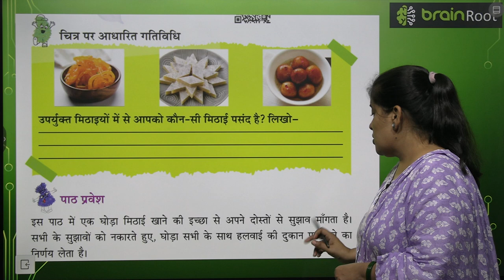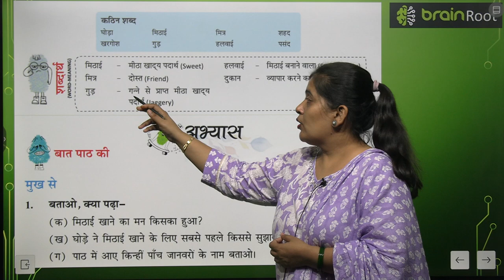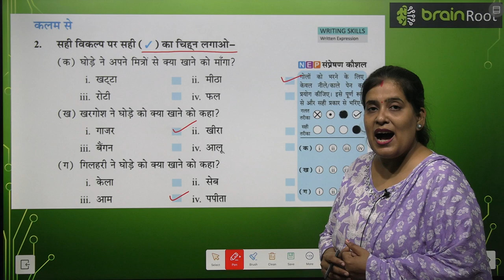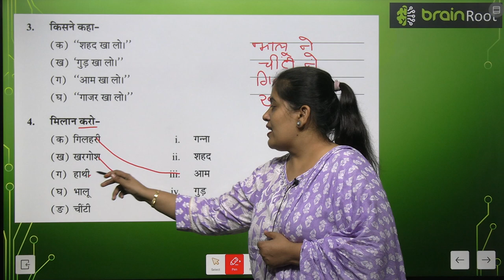BRAIN ROOT TARANG CLASS 1 CHAPTER 5 MITHAAI